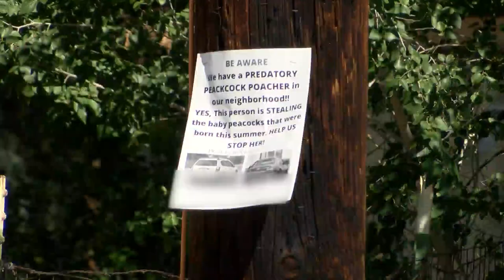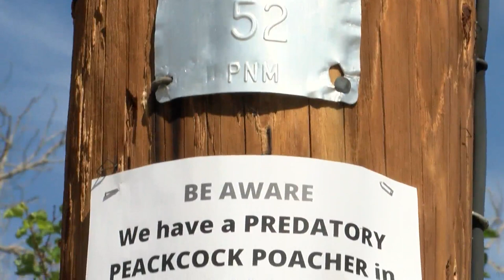Man accused of stealing peacocks in the North Valley denies allegations